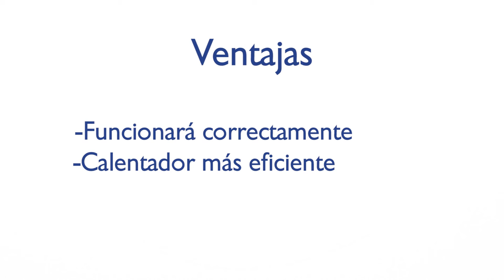¿Por qué drenar tu calentador?